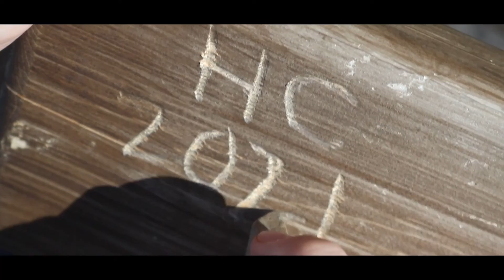Heist Crew Trailer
Welcome to the Heist Crew